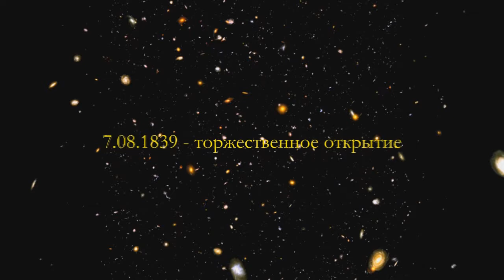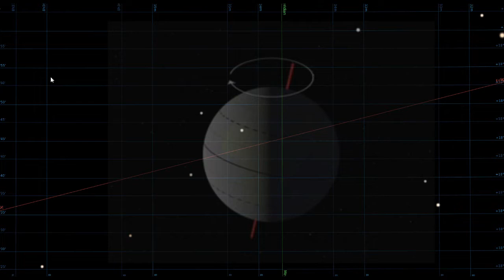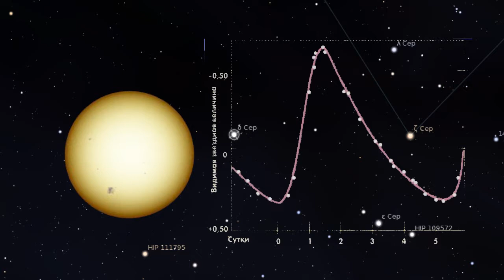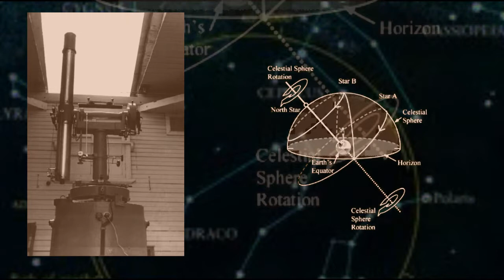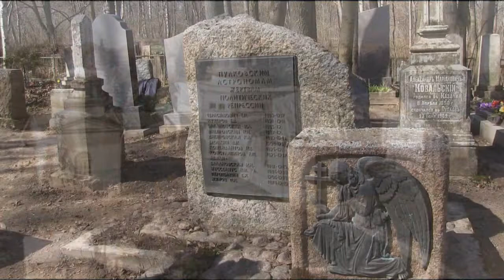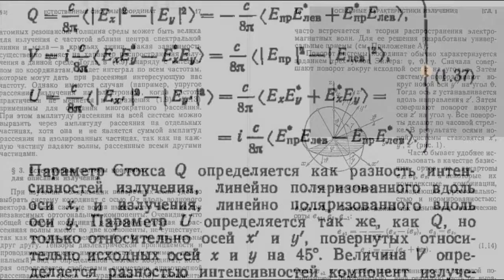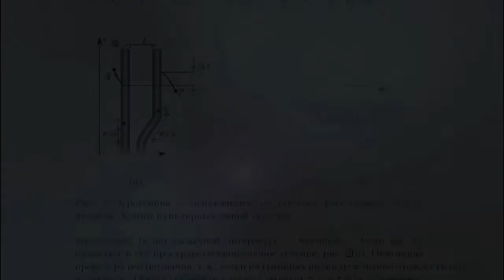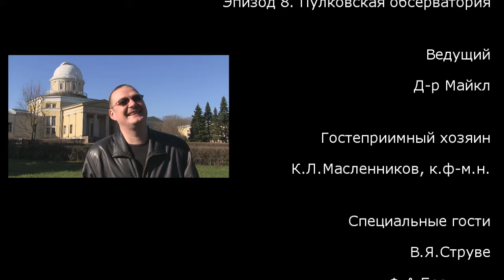Пульс Живой Вселенной. Эпизод 8. Пулковская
В этом специальном выпуске Пульса Живой Вселенной мы - в гостях у Пулковской Обсерватории. Великой Обсерватории. Нашей Обсерватории.